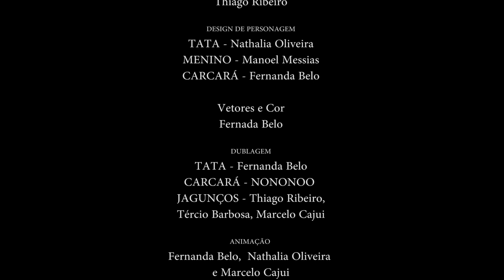Tatu Tatu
Trabalho de conclusão de semestre da turma de ANIMAÇÃO  - 2013.

Alunos:

Manoel Messias
Luis Nogueira
Thiago Ribeiro
Nathalia Oliveira
Fernanda Belo
Marcelo Cajui